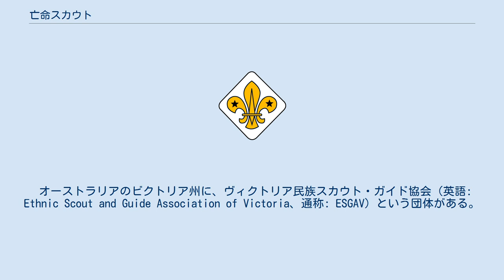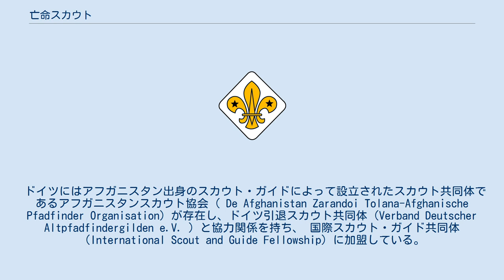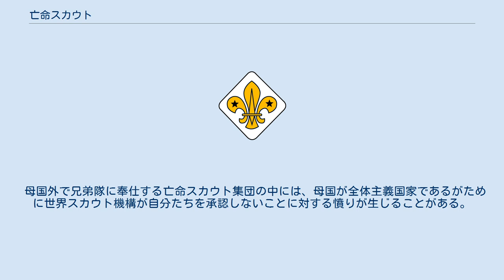亡命スカウト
亡命スカウト（ぼうめいスカウト）とは、戦争や政変によって母国を離れた人々によって形成されるボーイスカウト・ガールスカウトの運動体。
この亡命スカウトという概念は、たとえばボーイスカウトアメリカ連盟の大西洋連盟や極東連盟のような海外在住者のためのスカウティング組織の支部とは異なる概念である。
 時にスカウティングは政変によって圧力を加えられる対象となることがある。
それは通常権威主義的政権が成立した場合に起こるもので、近年の例をとればキューバ、ラオス、ビルマ、中華人民共和国などでスカウティングは弾圧の対象となっている。
 オーストラリアのビクトリア州に、ヴィクトリア民族スカウト・ガイド協会（英語: Ethnic Scout and Guide Association of Victoria、通称: ESGAV）という団体がある。
これは、ウクライナ人、エストニア人、ハンガリー人、ポーランド人、ラトヴィア人、リトアニア人、ロシア人の7民族からなり、年一回のベンチャースカウト・ローバースカウト年代のためのキャンプを運営している。
 多くの国で、アメリカ連盟の場合のように、亡命隊が亡命先のスカウト組織として機能する。
ニューヨークのエストニア人亡命スカウト隊やカリフォルニアの亡命アルメニア人隊はボーイスカウトアメリカ連盟に地方連盟として登録されている。
 ドイツにはアフガニスタン出身のスカウト・ガイドによって設立されたスカウト共同体であるアフガニスタンスカウト協会（ De Afghanistan Zarandoi Tolana-Afghanische Pfadfinder Organisation）が存在し、ドイツ引退スカウト共同体（Verband Deutscher Altpfadfindergilden e.V. ）と協力関係を持ち、 国際スカウト・ガイド共同体（International Scout and Guide Fellowship）に加盟している。
会長はボーイスカウトアフガニスタン連盟祖元副理事長のSaid Habibが務めている。
 母国外で兄弟隊に奉仕する亡命スカウト集団の中には、母国が全体主義国家であるがために世界スカウト機構が自分たちを承認しないことに対する憤りが生じることがある。
 そのためWOSMでなく独立スカウト世界連盟（World Federation of Independent Scouts:WFIS）に参加する集団も散見される。